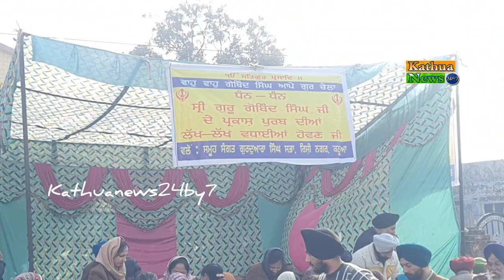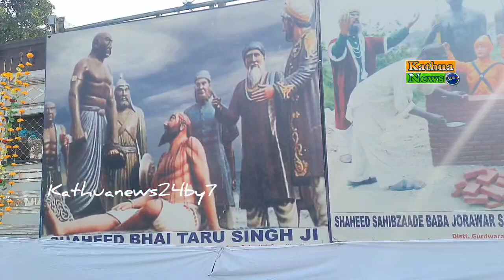वाहेगुरु जी का खालसा, वाहेगुरु जी की फतेह।